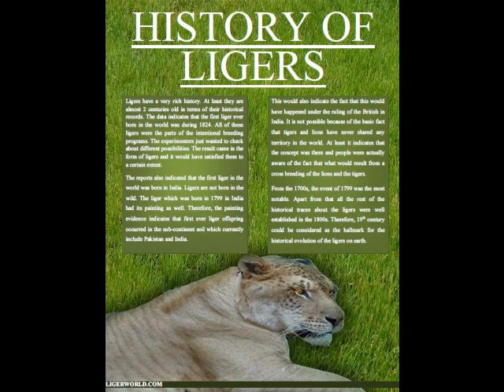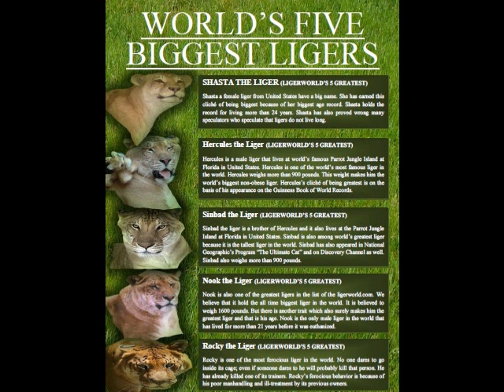Liger Magazine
introduces liger magazine. This is the first ever magazine about the ligers in the world. It contains 7 key issues about ligers. The magazine can easily be downloaded from the ligerworld.com website. The first issue deals with the population of the ligers. The second issue of the ligerworld.com magazine deals with the history of the ligers. The third issue of the ligerworld.com magazine deals with the Speed of the ligers. The fourth issue of the ligerworld.com magazine deals with the ligers' existence in the wild, the sixth issue deals with the 5 biggest ligers in the world and the final seventh issue deals with the 5 biggest traits of the ligers.